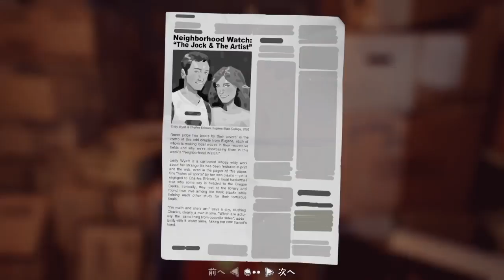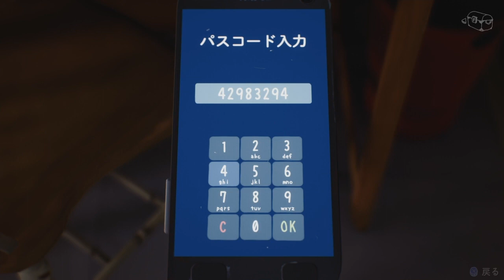【ゲーム実況】＃2 ライフイズストレンジ2 キャプテンスピリット体験版 ほぼほぼ完全攻略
おうさま王国‐魔法のiランド‐(ホームページ)